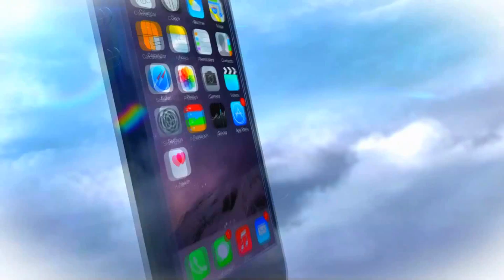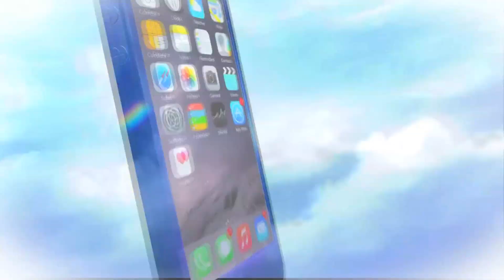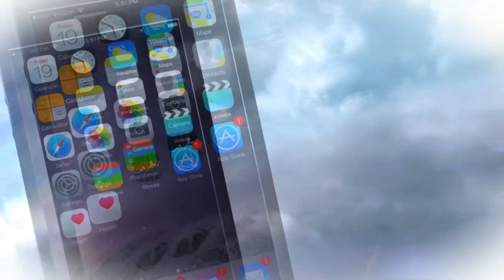Acompanhe como Foi o Casamento do Locutor Malvão Bahia com Adriele Daniele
Jornal de olho no social, de olho no casamento do locutor Malvão Bahia com Adriele Daniele. O casamento foi realizado na Igreja Santa Luzia em Trindade e a Recepção foi no Espaço de eventos CIVC. Acompanhe as entrevistas.
Contrate nossos serviços (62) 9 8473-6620.